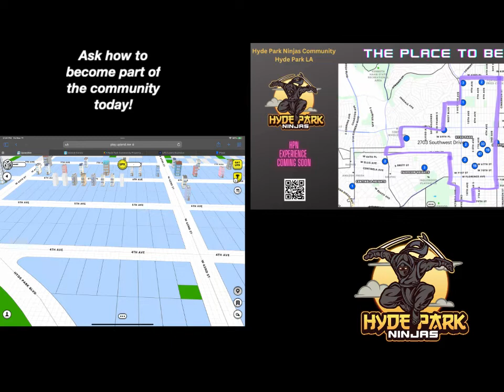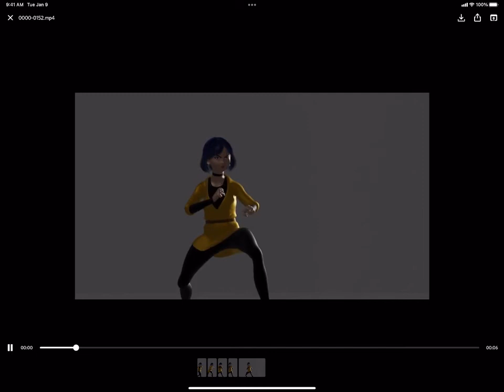Hyde Park Ninjas Meet Ma-Ri-See her kick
Hi! Check out Upland, a virtual property trading game. If you use this link, Upland will award you with a bonus for your first purchase